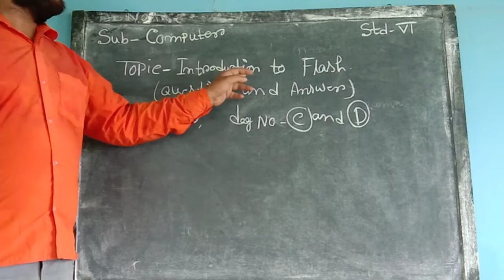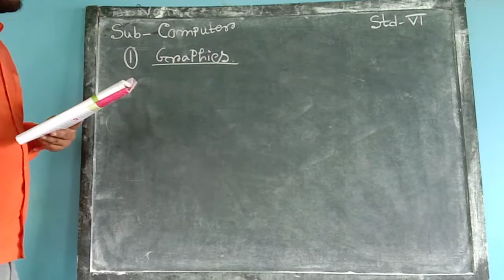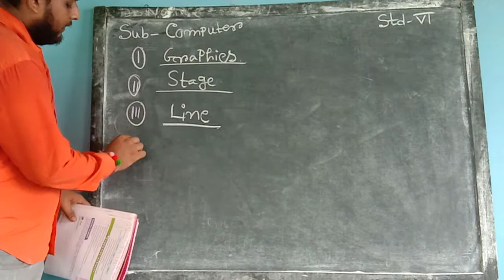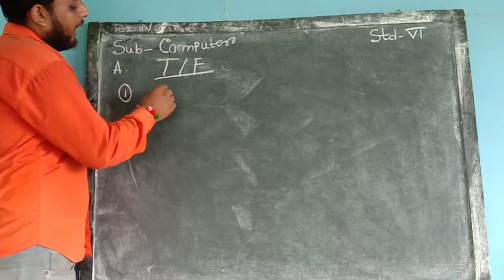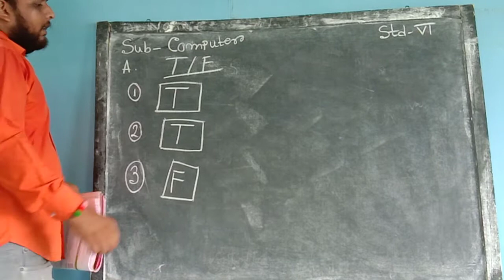Std VI Computer 06 08 20